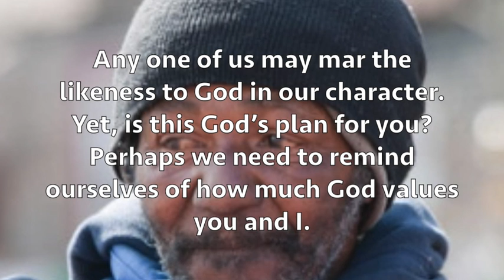Today's Thought Worth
My friend, may I ask you a question? Do people do heroic things because they are created in the image and likeness of God? Like a coin whose image has been defaced, any one of us may mar the likeness to God in his or her character. Is the way God sees us; with a few added touches and a little prodding?